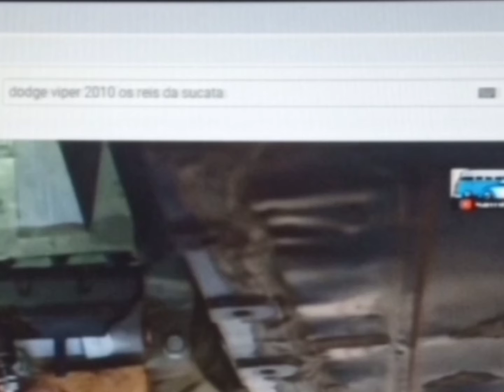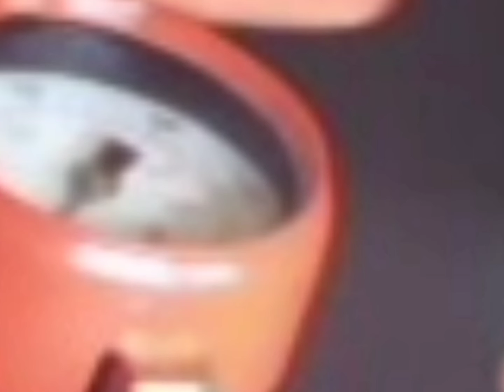DODGE VIPER JOGADO ,EM UM FERRO VELHO OLHA COMO FICOU.